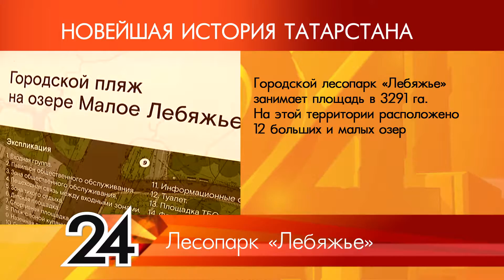208581 ИСТОРИЯ ТАТАРСТАНА 245 Лесопарк Лебяжье